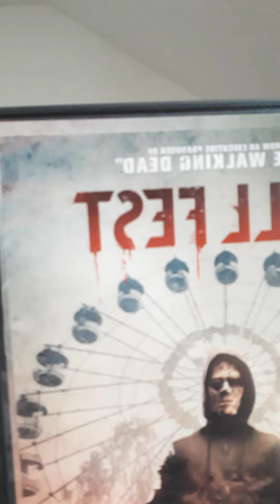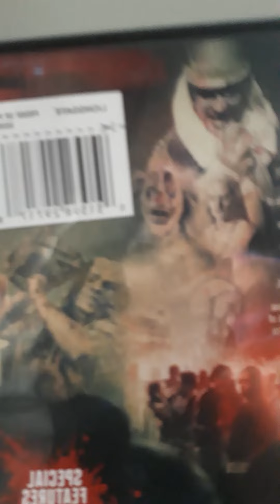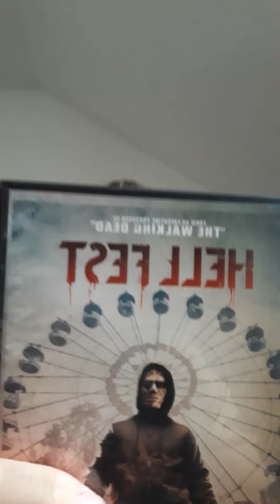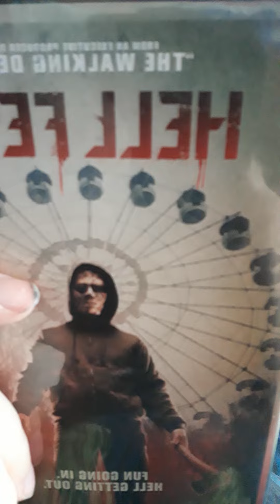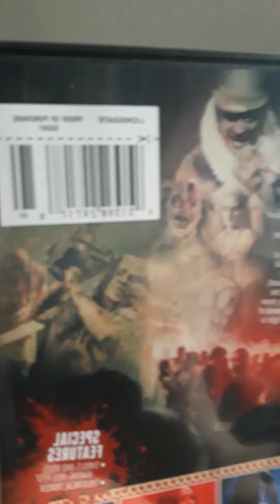31 days of horror day 9 hellfest 2022